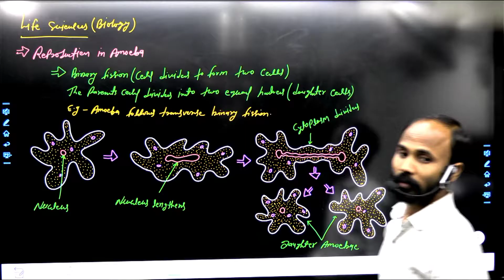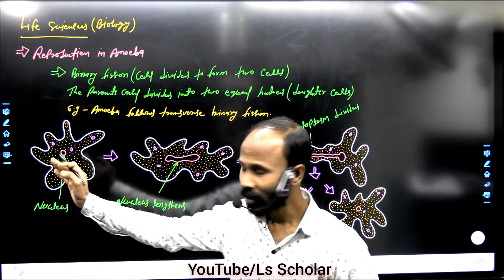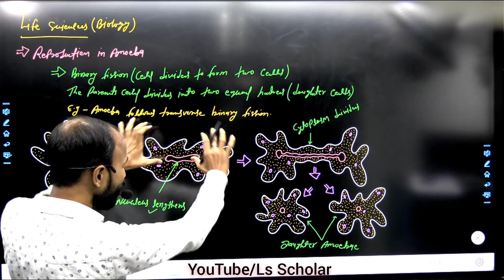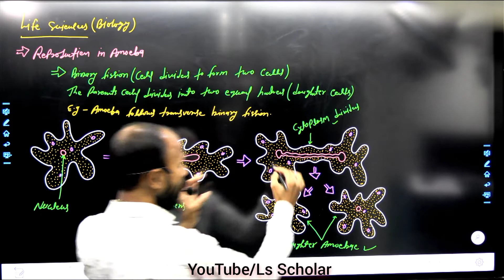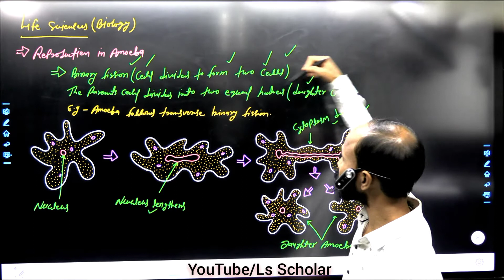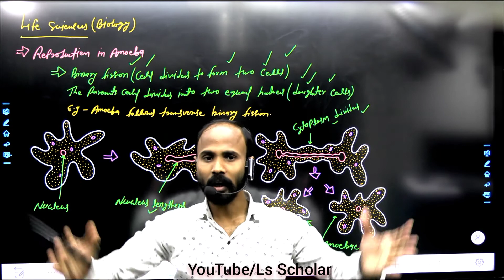How does reproduction take place in Amoeba || अमीबा में जनन किस प्रकार होता है ?